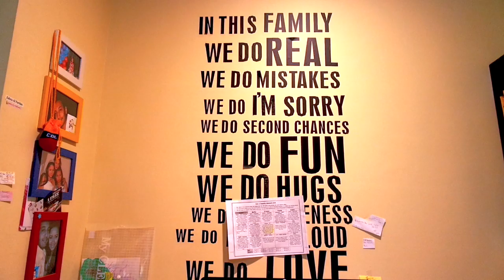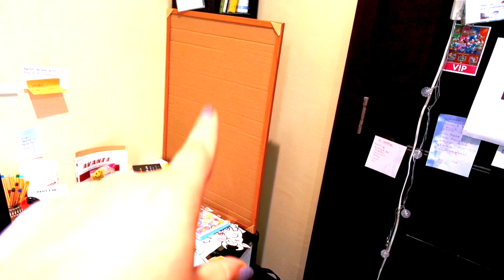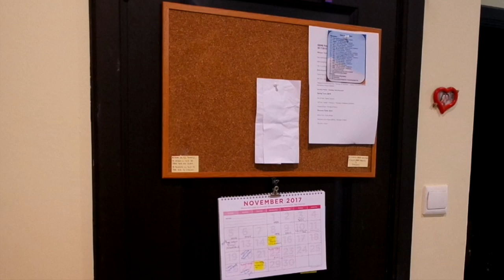Como organizar tu escritorio